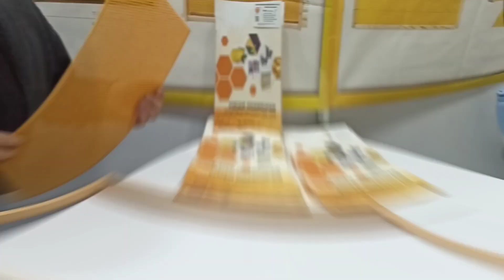Apimondia 2023 Chile, Marcos ensamblados y laminas reutilizables